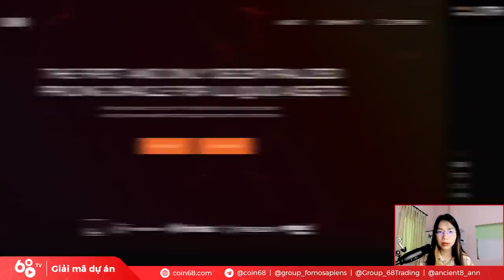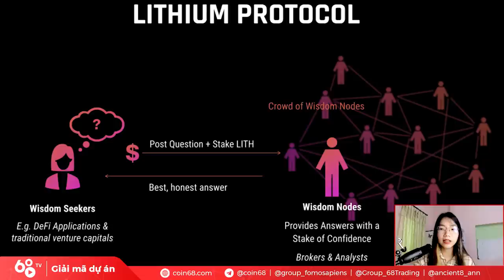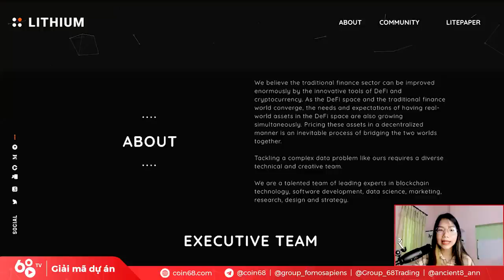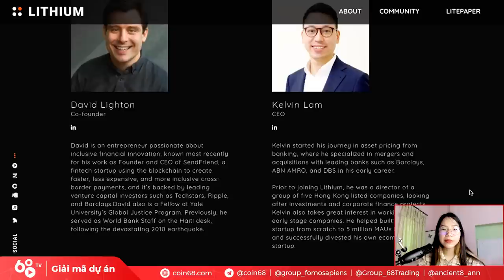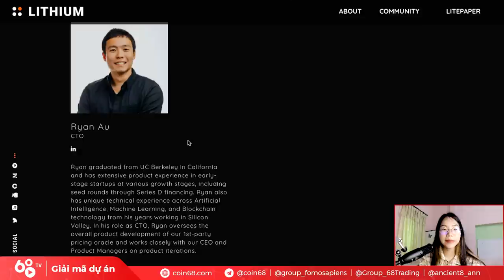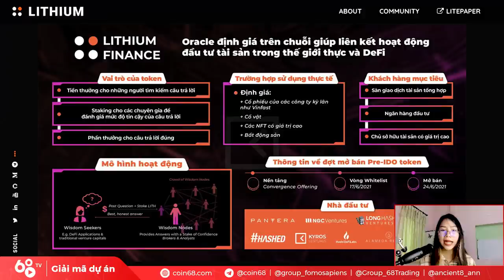Giải mã dự án: Lithium Finance - Đối thủ tiềm năng của Chainlink | Có nên đầu tư Lithium Finance?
Oracle - hay định giá nói chung - là vấn đề không bao giờ cũ thị trường tiền mã hóa, đặc biệt là khi ngành công nghiệp này ngày càng phát triển mạnh, yêu cầu những nhu cầu hết sức đặc biệt, như định giá tài sản kém thanh khoản v.v

Lithium Finance (LITH) là một dự án hướng đến giải quyết những vấn đề như vậy.

Trong video ngày hôm nay, hãy cùng Coin68 tìm hiểu về dự án này, cũng như xem liệu LITH có thể trở thành một đối thủ xứng tầm trong cuộc chơi Oracle không nhé.